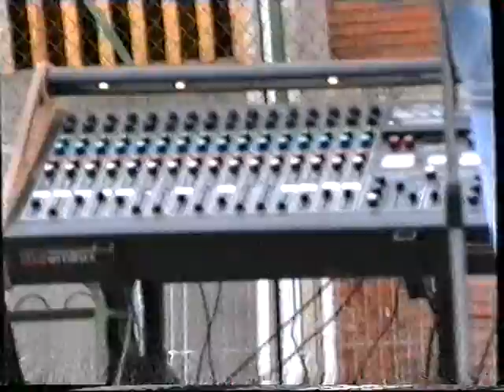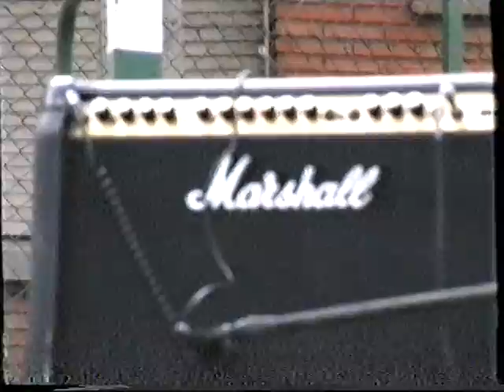Moshing Nagant y Madera Rock Valliniello 1993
Rock and roll adolescente mañanero.